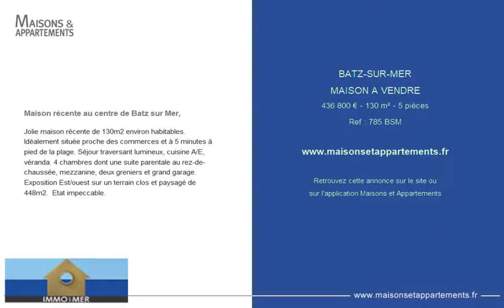BATZ-SUR-MER - MAISON A VENDRE - 436 800 € - 130 m² - 5 pièces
Référence : 785 BSM

Maison récente au centre de Batz sur Mer,
Jolie maison récente de 130m2 environ habitables. Idéalement située proche des commerces et à 5 minutes à pied de la plage. Séjour traversant lumineux, cuisine A/E, véranda. 4 chambres dont une suite parentale au rez-de-chaussée, mezzanine, deux greniers et grand garage. Exposition Est/ouest sur un terrain clos et paysagé de 448m2.  Etat impeccable.

Cette annonce vous est proposée par l'agence IMMO SUR MER